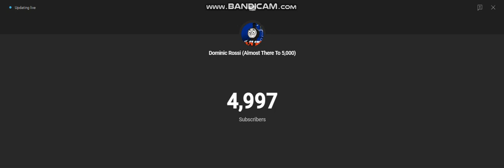3 MORE TO GO!!